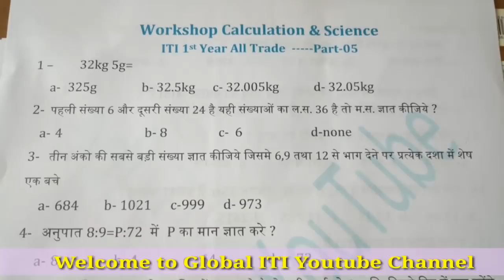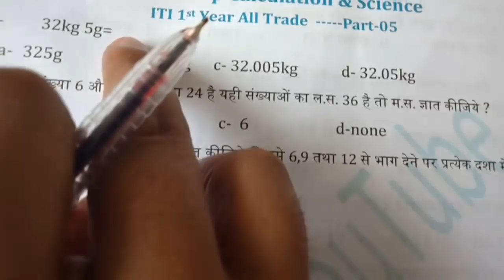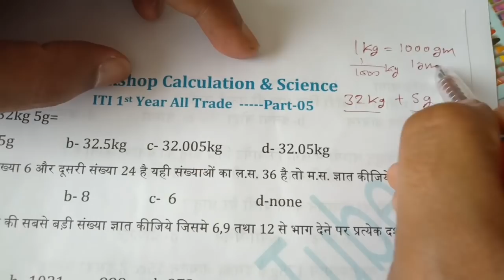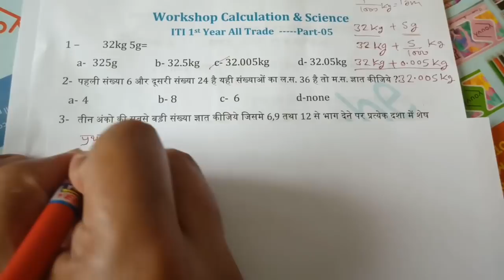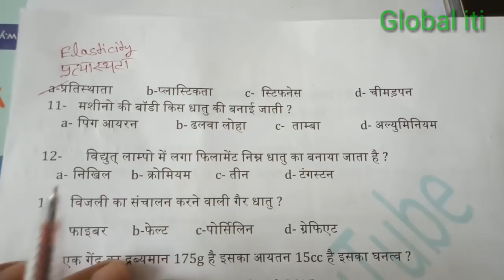ITI Workshop Calculation and Science Part 05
आई टी आई परीक्षा में पूछे जाने वाले वर्कशॉप कैलकुलेशन एंड साइंस के प्रश्न
ग्लोबल आई टी आई यूट्यूब चैनल द्वारा आई टी आई परीक्षा के लिए  स्पेशल क्लासेज